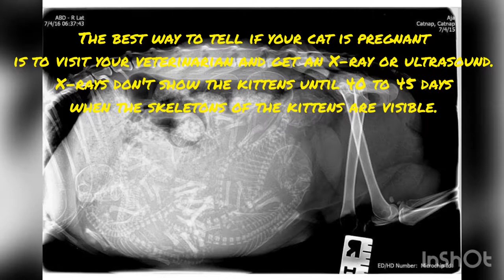Cat Pregnancy: Baby cats pulsing inside her tummy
Cat pregnancy normally lasts between 63 to 67 days, but it can be tough to know exactly how long a cat is pregnant for. The cat gestation period can vary from as short as 61 days to as long as 72 days. Your cat (queen) often won't show any physical symptoms of pregnancy until she is a few weeks into her term.